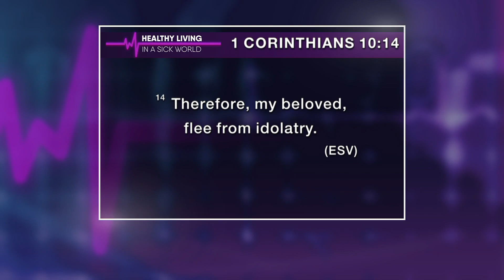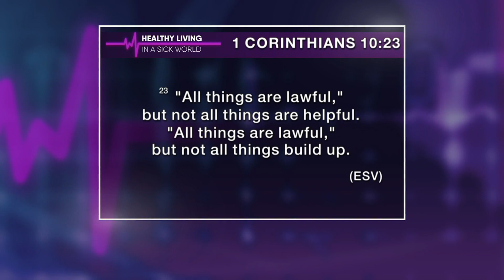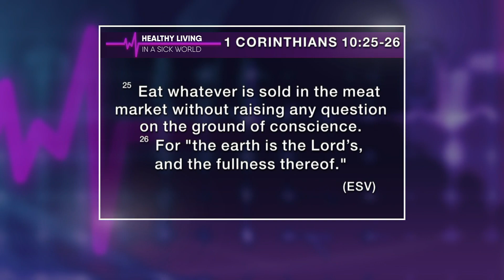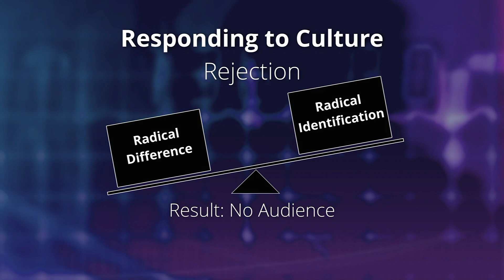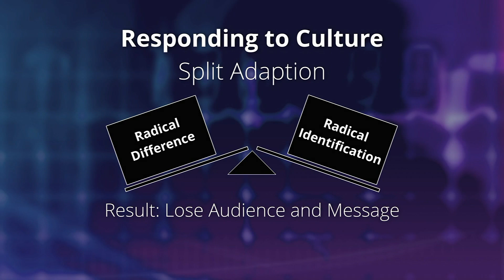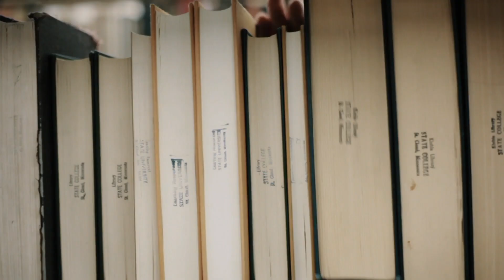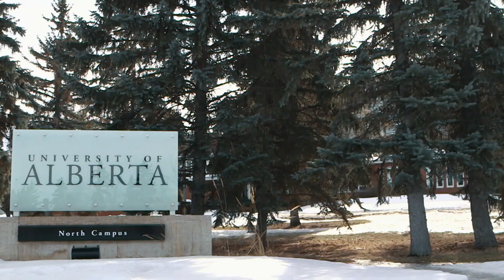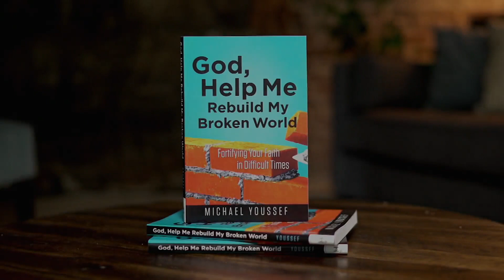Healthy Living in a Sick World: Part 14 | Dr. Michael Youssef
Dr. Youssef emphasizes the equality of men and women in biblical Christianity, highlighting the distinct roles and functions they serve in the home and the church. He explores the relevance of the Apostle Paul's teachings in 1 Corinthians 11, addressing the cultural confusion and the importance of embracing God's ordained roles. Discover the eternal principles from Genesis that guide the relationships between men and women, promoting harmony and love. Don't miss this insightful message on rebuilding broken walls in the light of Christ's love.

00:00:00 - State of the Industry
00:02:56 - The Tragedy of the Biblical Balance between Men and Women in Society
00:06:08 - Biblical Distinction Between Men and Women
00:09:21 - Equality and Roles of Men and Women
00:12:35 - God's Eternal Principle Regarding Men and Women
00:15:28 - The Distinction between Men and Women in Corinth
00:18:45 - The Vital Role of Women in the Church
00:22:07 - Rebuilding with Christ's Love
00:25:03 - The Impact of Kingdom SAT TV
00:28:18 - "Leading The Way" with Dr. Michael Youssef